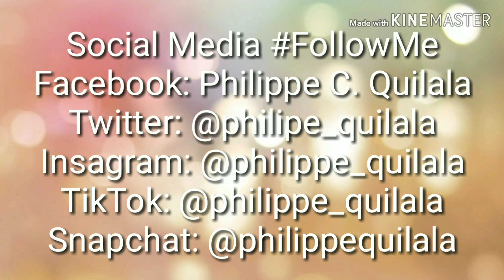Christmas Party! Vlogmas Day 1 | Philippe Quilala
I think this is my best Christmas Party Ever!!!

Thank you my classmates (Genesis & Judges), my friends from Creche and my barangay, my most wonderful family. And Merry Christmas and Happy New Year to everyone.